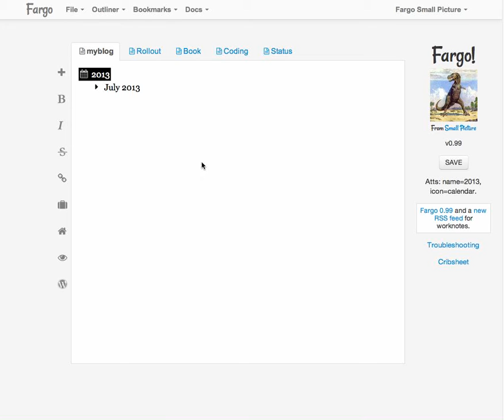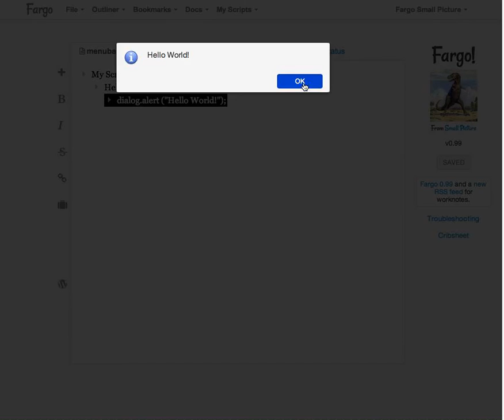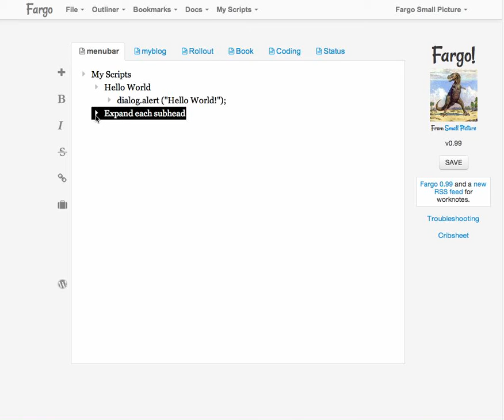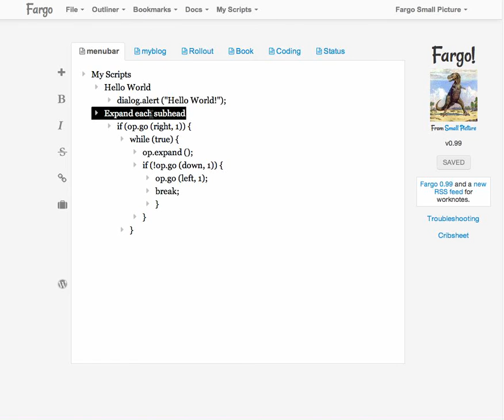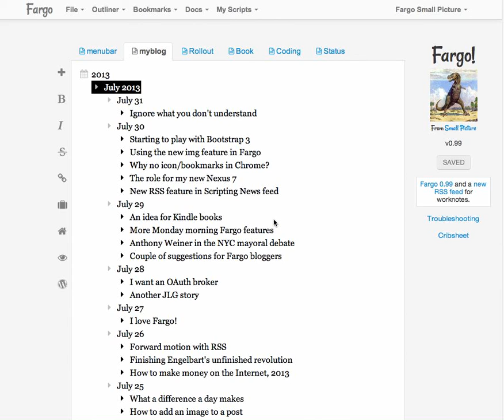Using Fargo to write code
Quick demo shows you how to write scripts in Fargo.